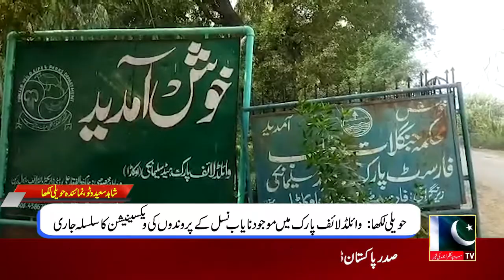Headlines | 12 November 2021 | A1 TV